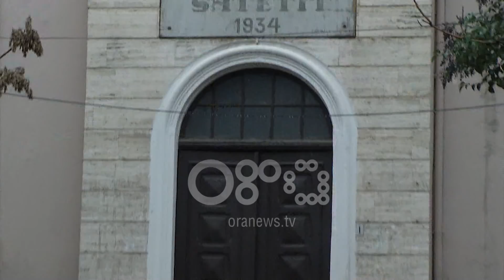Ora News - Vrasja për pasion, familja e Aldisonit s'u pranua në varrimin e Arielës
Familja e Aldison Belulajt, 23 vjeçarit që tronditi opinionin duke ekzekutuar në mes të rrugës në Tiranë vajzën të cilën thonte se dashuronte, kishte vënë në dijeni familjen e 21 vjecares dhe priste një përgjigje.

Vëllai i i të riut zbulon fakte të reja nga historia sipas tij e dashurisë mes të rinjve, por nuk pranon të flasë para kameras

Vëllai i Aldison Belulajt: "Kanë shkuar për një sqarim në shtëpinë e vajzës. E kishin lënë për në fundjavë që të sqarohej muhabeti, por vajza nuk erdhi nga Tirana dhe ndodhi kjo gjë."

Ndërsa i riu lufton me vdekjen në Spitalin e Traumës një pjesë e familjes në Zharrëz të Fierit jetojnë orë të vështira.

Të hënën u përcoll për në banesën e fundit 21 vjeçarja Ariela Murati, por familja e 23 vjeçarit Belulaj nuk është pranuar, ndaj tashmë i druhen ndonjë hakmarrjeje, por mohojnë çdo skenar për një vrasje të paralajmëruar.

Daja i Aldison Belulajt, Agim Koroveshi: "Nuk ka bërë veprime të tilla kurrë. Ka qenë një djalë i urtë, i sjellshëm si në fshat ashtu edhe me shoqërinë. Sesi erdhën këto rrethana i dijnë vetëm ata dy persona."

Një tjetër i afërm i familjes, thekson se Aldison Belulaj s'ka qenë kurrë problematik, por nuk janë në gjendje të flasin më shumë për histori që sipas tyre do mbetet mes dy të rinjve.